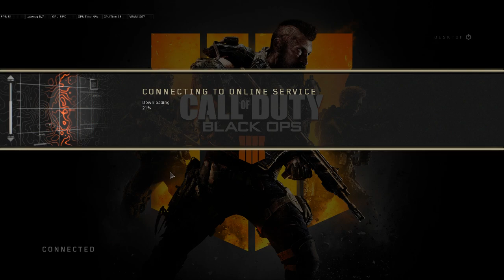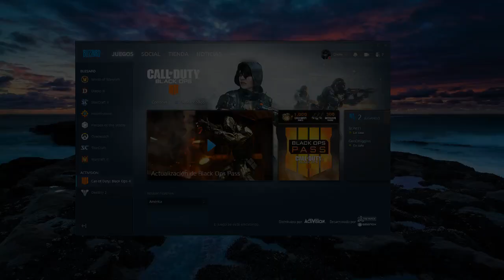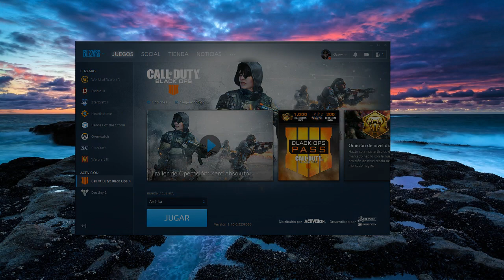TEST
CPU: Intel Core i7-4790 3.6 GHz
GPU: MSI GeForce GTX 1080 8G
Motherboard: MSI Z97 Gaming 7
RAM: DDR3 16GB (4x 4GB) 2133
Monitor: LG Monitor 24" Gamer 144hz
Headset: Coolermaster MasterPulse PRO 7.1
Mouse: Cougar Revenger
Keyboard: Cougar Gamer Attack 3
Mouse Surface: Hyper X
Glasses: Steelseries Glasses Gamer Desmo Orange